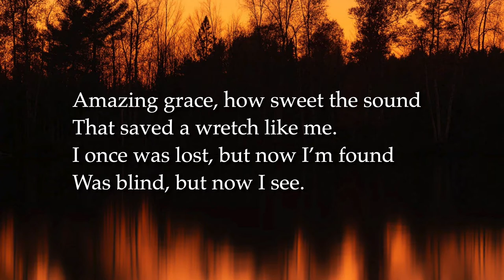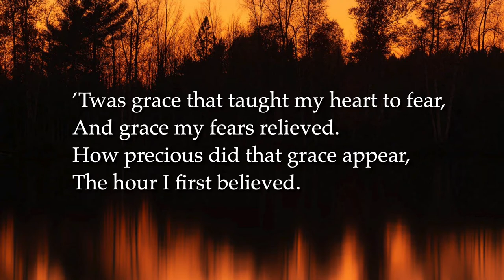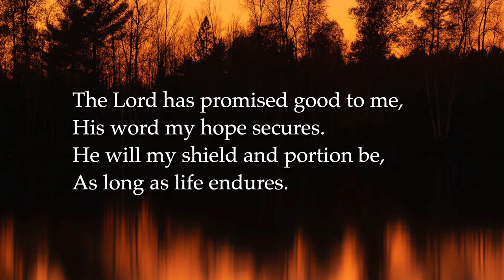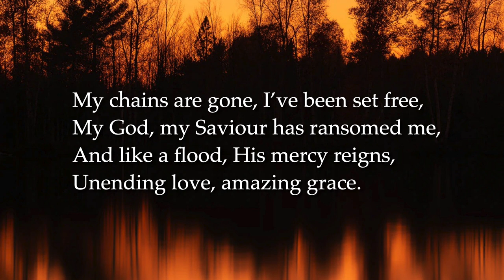Amazing Grace (My Chains Are Gone)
Words: John Newton (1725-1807) & Chris Tomlin
Performance: EMW Aber Conference, 2019. Evangelical Movement of Wales.